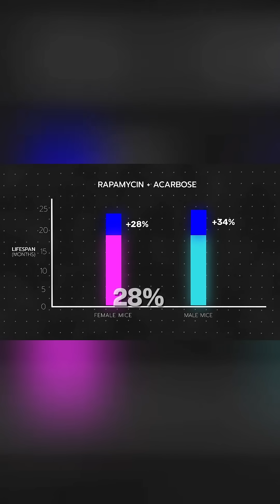Could Rapamycin be the fountain of youth we've all been searching for?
RAPAMYCIN
Can RAPAMYCIN be the key to living longer? Explore how this remarkable drug might hold the power of longevity. 🌟
Animal studies revealed amazing results, and human trials continue.
Side effects are a hurdle, yet new methods show potential!